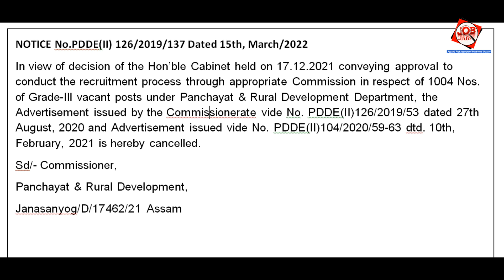Panchayat & Rural Development Department Notification cancelled 2022 || PNRD Notice 2022